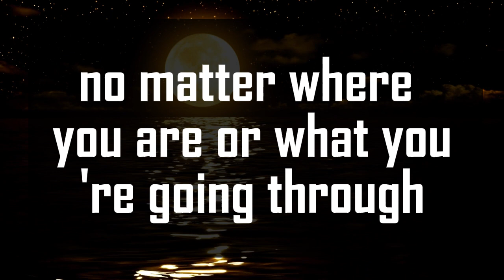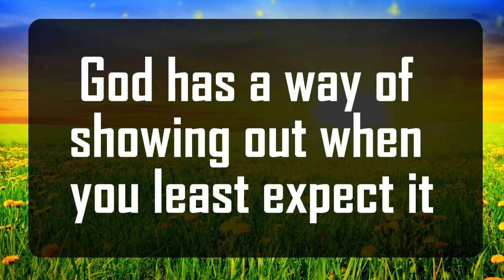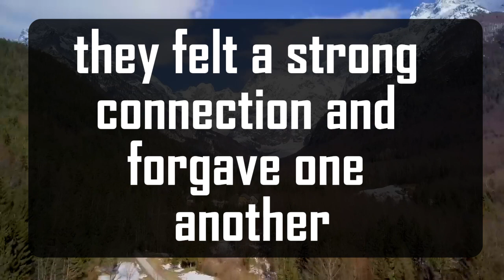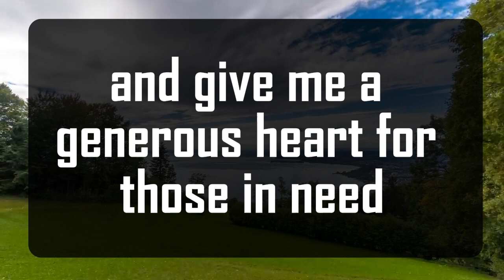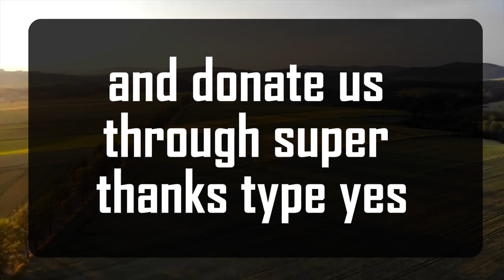God's Urgent Message: 💌Your True Love will Return to || God Message For You 1111 🌈